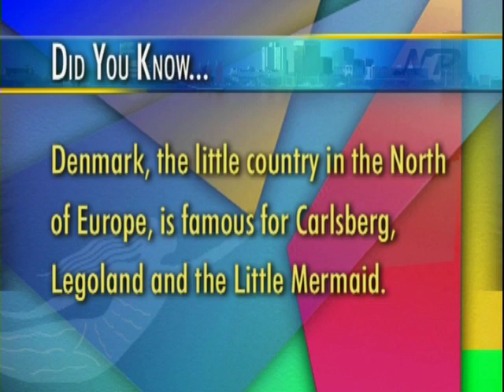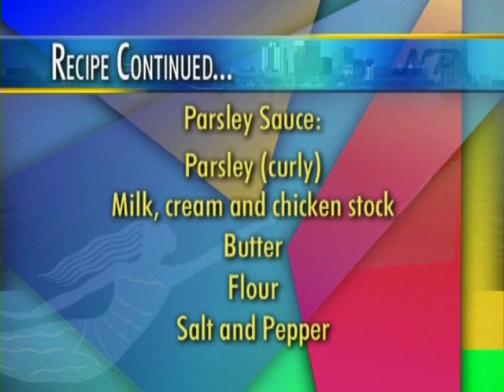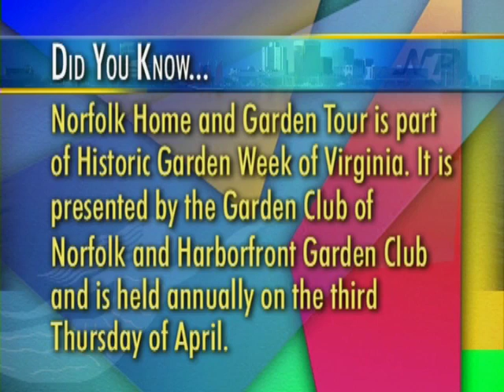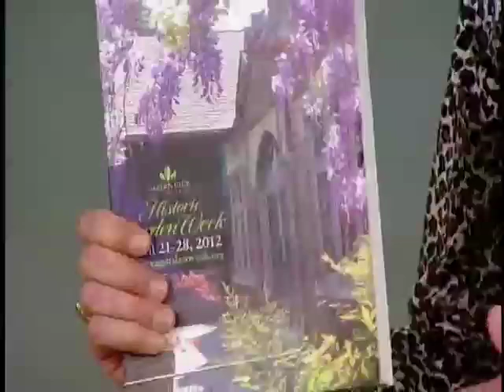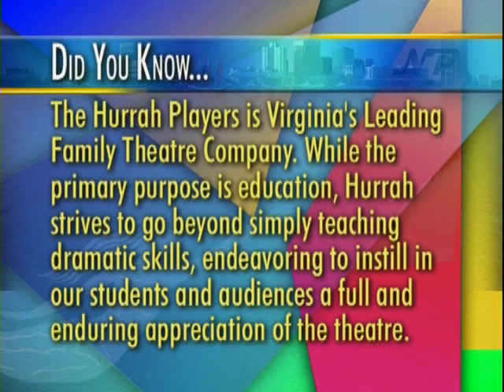NATOFest is near, Denmark dining, Hermitage Home and Gardens Tour, Hurrah Players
Norfolk Perspectives with Bob Batcher
00:34 NatoFest 2012
08:00 Delicious dishes from Denmark
14:45 Norfolk Home and Garden Tour
21:10 Anchors Away with Hurrah Players